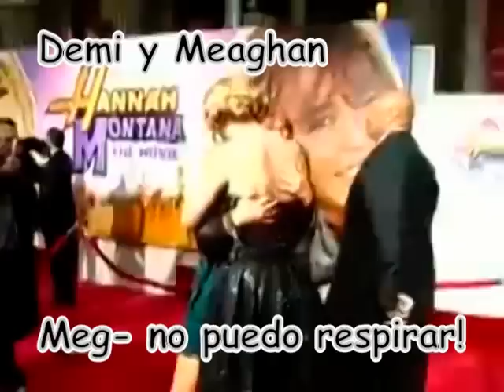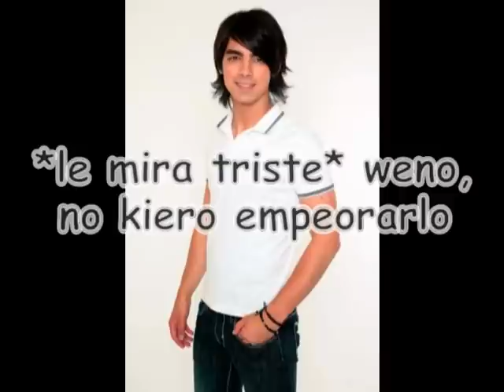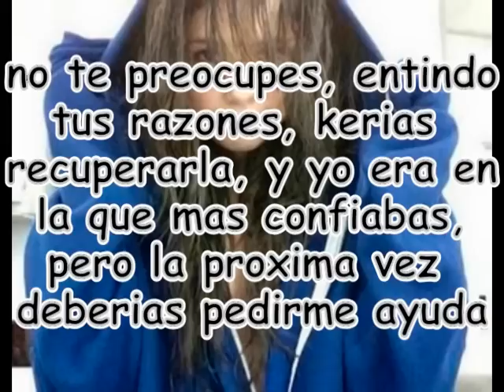Stars Love- La serie- capitulo 19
aki la 3º parte de la maraton
xicas decidme de nuevo la mejor y la peor partee!! =3
besooos!!